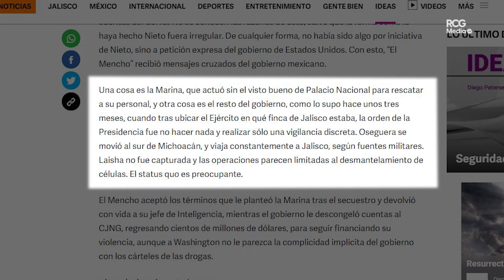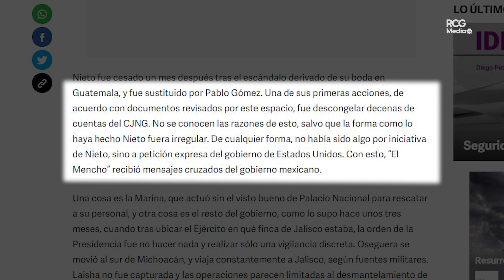Raymundo Riva Palacio: Gobierno de AMLO negoció con el 'Mencho' la liberación de los marinos